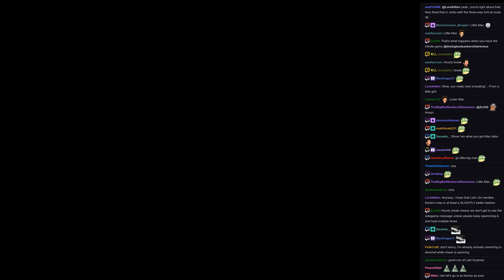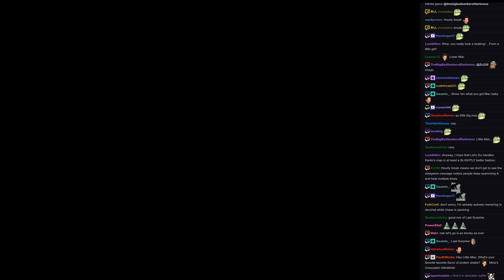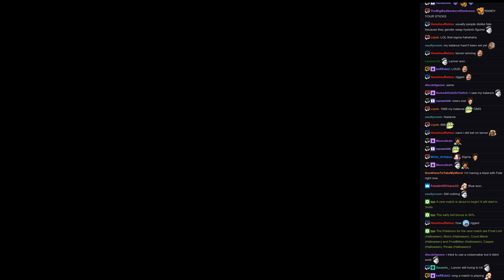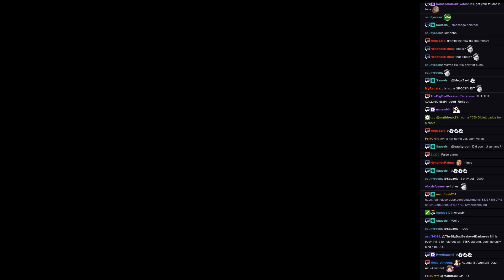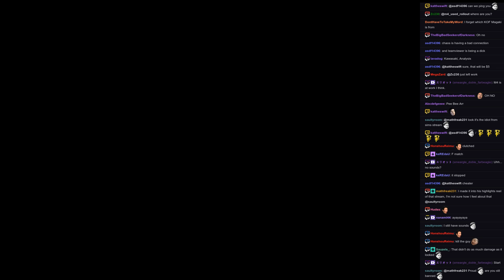Twitch Plays Pokémon Flora Sky - Hour 389 to 390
Twitch Plays Pokémon Flora Sky. Day 16, hour 6.